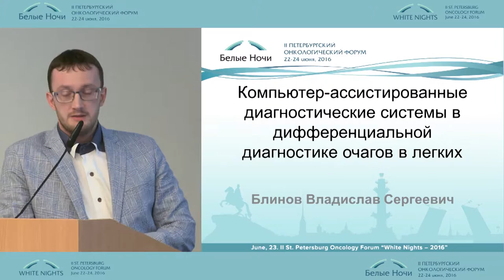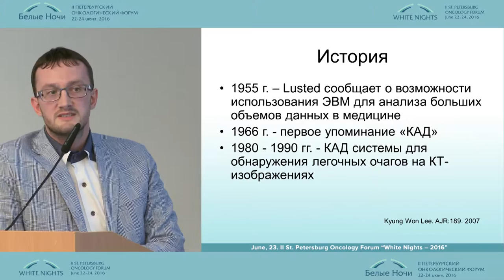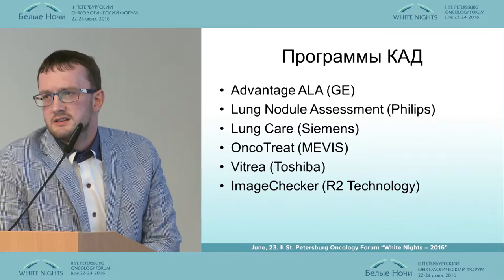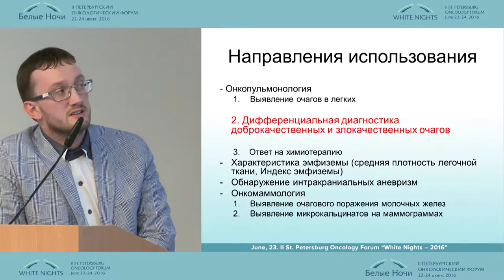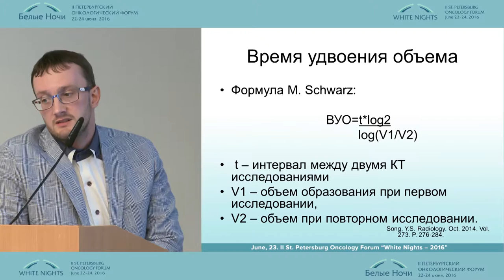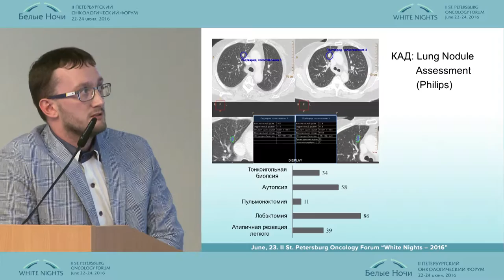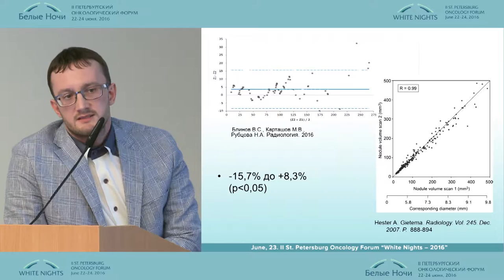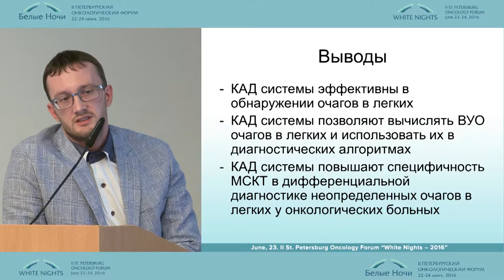Компьютер-ассистированные диагностические системы в дифференциальной диагностике очагов в легких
Владислав Сергеевич Блинов (Екатеринбург)
Компьютер-ассистированные диагностические системы в дифференциальной диагностике очагов в легких у онкологических больных
Лучевая диагностика в онкологии. Торакальная онкология
II-ой Петербургский онкологический форум "Белые ночи - 2016"